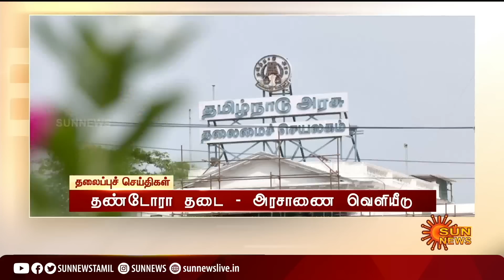Headlines Now | Morning 9 AM | 13-08-2022 | Sun News | Tamil News Today | Latest News